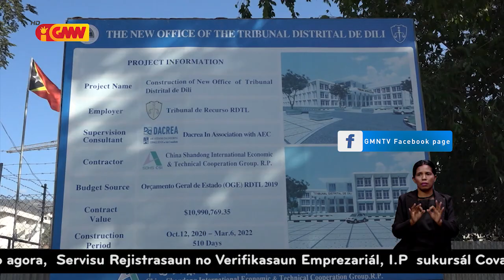PM Taur Matan Ruak elojia ho kualidade edifisiu TDD